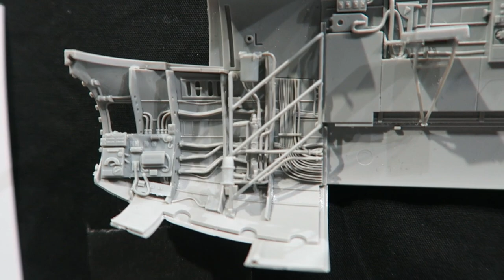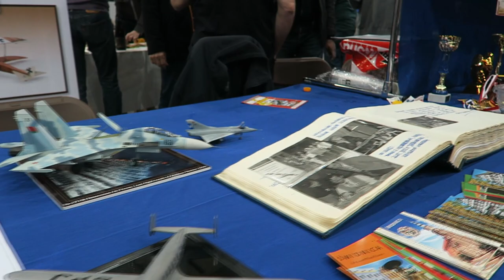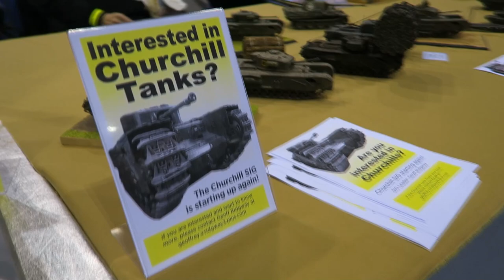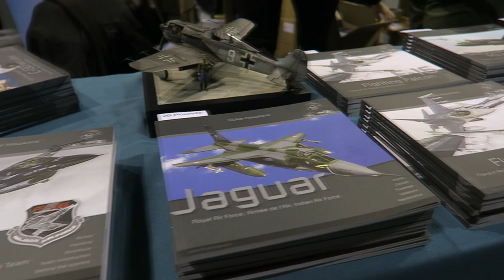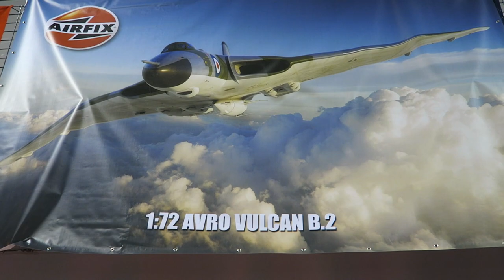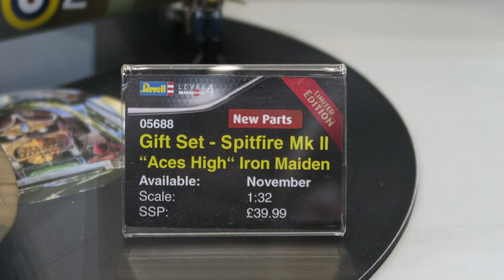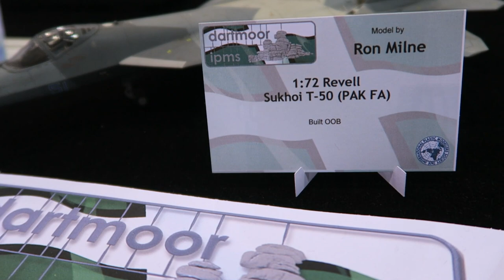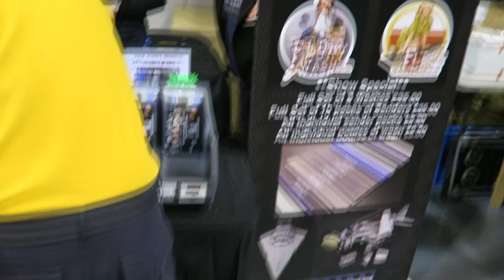Scale Model world 2019 Pt2